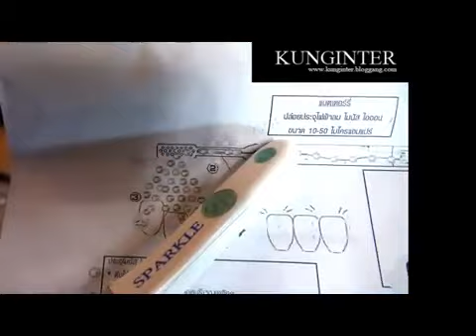รีวิว - แปรงสีฟัน Sparkle IONIC Toothbrush by Kunginter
Review - แปรงสีฟัน Sparkle IONIC Toothbrush โดย
กุ้ง อินเตอร์ทอล์คคคคค แปรงที่มีคุณสมบัติในการปล่อยประจุลบและบวก ช่วยกำจัดเชื้อแบคทีเรีย ลดกลิ่นปาก และช่วยขจัดพวกคราบหินปูนได้ดีกว่าแปรงทั่วไปจ้าา

"แน่นอน เราสามารถใช้เครื่องฟอกอากาศโดยการเปิดเครื่องแล้วอ้าปากรับประจุ แต่ไม่ต้องไปเสียเงินซื้อเครื่องฟอกอากาศ เพียงมีแปรงสีฟัน Sparkle Ionic เราก็สามารถรับประจุได้" ... เริ่ดเว่อร์นะจ๊ะ

ติดตามและร่วมกิจกรรมสนุกๆ ได้ที่